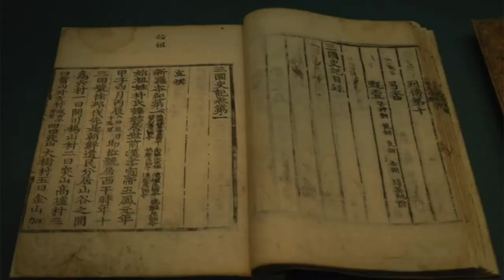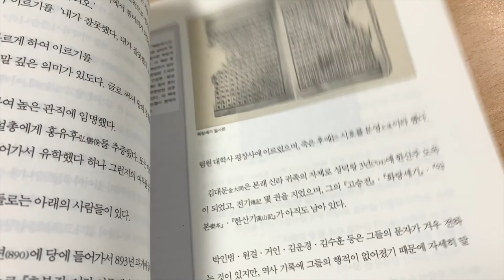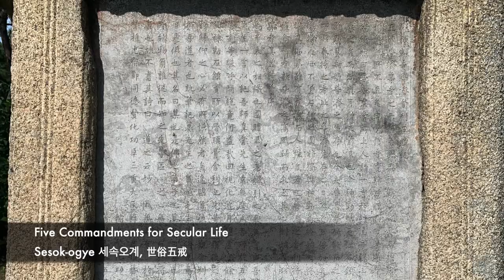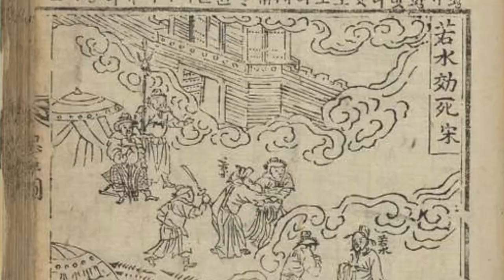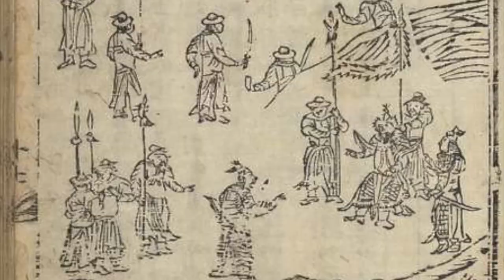The Silla Dynasty 신라 Part 2 [History of Korea]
Silla 신라 (新羅), along with Baekje and Goguryeo, formed the Three Kingdoms of Korea. Silla was founded by Bak Hyeokgeose (박혁거세 거서간, 朴赫居世) in 57 BC. The kingdom of Silla stood until 935 AD. It lasted around 990 years and had 56 monarchs, making it one of the longest-running dynasties in human history.

In this episode, we will discuss the origins of the Hwarang (화랑), an elite warrior group who protected the dynasty and played a key role in Silla’s territorial expansion. We will discuss the role of the Wonhwa (원화), a class of female warriors, as well as the Five Commandments for Secular Life (세속오계) in the origin and development of the Hwarang. One pro-eminent Hwarang that we will talk about is Kim Yushin (김유신). Then, we will see how King Munmu of Silla (문무왕) united the Korean Peninsula. This was the beginning of the Golden Age of Silla. Finally, we will discuss the rise of the aristocracy and the implications for the continuing stability of the Kingdom.

Some more notable figures looked at in this video: Nammo (南毛), Junjeong (俊貞), Queen Seondeok of Silla (선덕여왕), Hyegong of Silla (혜공왕), Sinmun of Silla (신문왕)

Genre:- Cinematic Music
Mood:- Dramatic Music